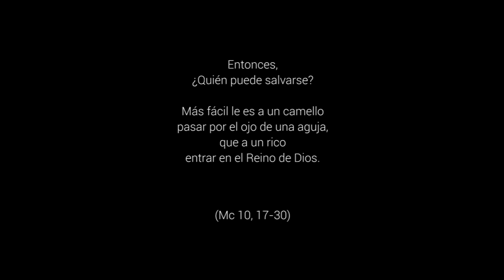Repensar nuestro consumo - 28º Domingo del Tiempo Ordinario, Ciclo B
Mc 10,17-30. Vivimos en la «cultura del tener», del acaparar y poseer. El dinero permite comprar y poseer toda clase de cosas. Sin dinero no hay cosas y sin cosas nos parece imposible ser felices.
En el mundo, cada 30 minutos, se venden 15.000 coches o 250.000 teléfonos móviles. La otra cara es la cantidad de basura y residuos que generamos, que vuelven al planeta muchas veces de forma irrecuperable.
Pero, ¿a qué queda reducida nuestra vida si el dinero y la riqueza se convierten en medida de todas las cosas y razón casi única de nuestra existencia?